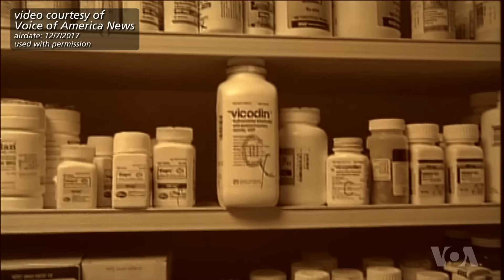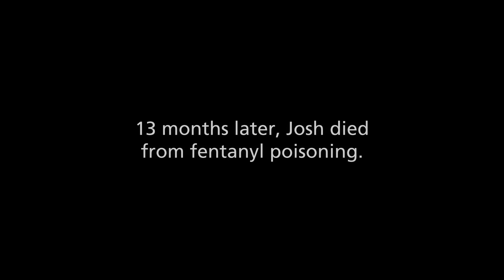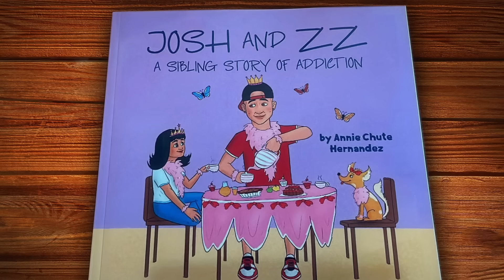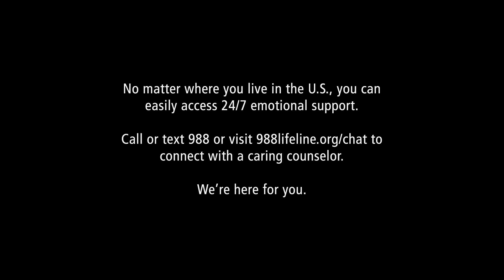FENTANYL POISONING: Joshua Bell's Story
A story of one family's loss to fentanyl poisoning, recorded during the DEA Family Summit on Opioid Overdose and Fentanyl Poisoning.